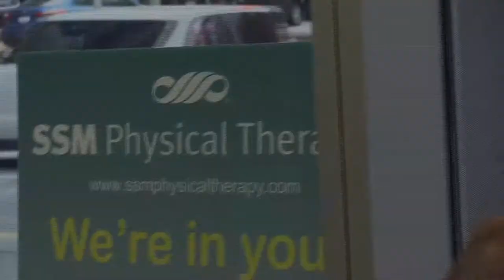Chris Hrabe High School Spotlight: Kyle McClellan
Former Cardinals pitcher Kyle McClellan talks about his high school baseball days in St. Louis.